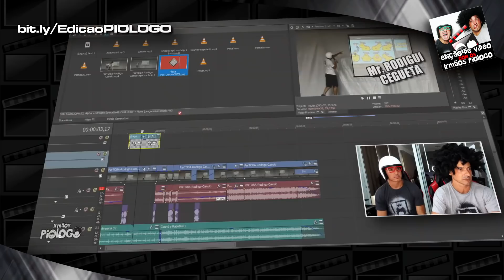IMPRESSIONANTE Black Myth: Wukong O Macaco da Nova Geração dos Games - Irmãos Piologo Games - PS4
Tomara que agora o Halo Infinite aprenda como se faz um jogo para a nova geração de games e que os Caixistas vejam o que é um MACACO bem feito!!!
Sobre o Black Myth: Wukong: A trama do jogo é inspirada por Jornada ao Oeste, de Wu Cheng’en, uma das principais histórias da cultura chinesa.
Black Myth: Wukong será lançado para PC e outras plataformas não especificadas.

☻►Quer Mandar algo? Mande aqui:
Irmãos Piologo
Caixa Postal 622
Indaiatuba-SP
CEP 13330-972